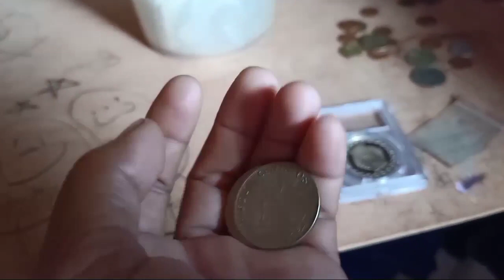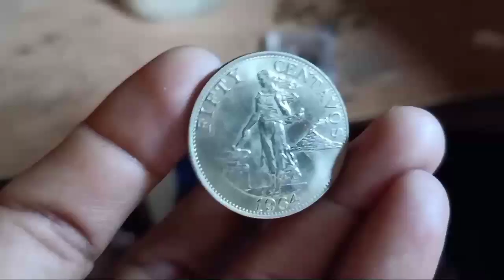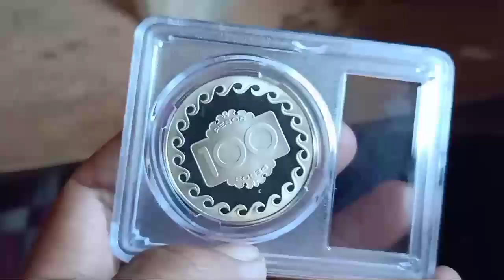September 26, 2022